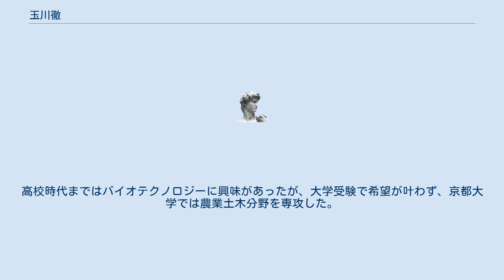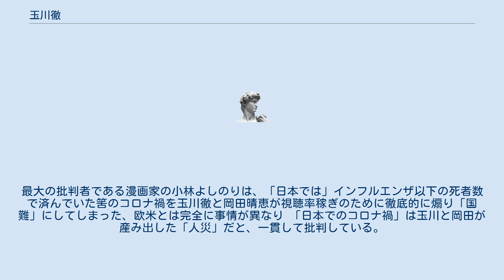玉川徹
玉川 徹（たまかわ とおる、1963年 - ）は、テレビ朝日報道局の局員で、『モーニングショー』のレギュラーコメンテーター。
かつては後述する前身番組でリポーターやディレクターを務めていた。
 宮城県出身。
宮城県仙台第二高等学校を経て、京都大学農学部農業工学科から京都大学大学院農学研究科修士課程へ進学。
高校時代まではバイオテクノロジーに興味があったが、大学受験で希望が叶わず、京都大学では農業土木分野を専攻した。
 『ドラえもん』（テレビ朝日制作のアニメ版）、『木曜スペシャル』（日本テレビ制作）、特撮番組などをテレビで見るのが好きであったことから放送業界を目指し、京都大学大学院修了後の1989年にテレビ朝日へ入社。
『内田忠男モーニングショー』でアシスタントディレクター (AD) を経験した後、報道局の主任として『スーパーモーニング』などの番組でディレクターを務めた。
 『スーパーモーニング』の後期に「ちょっと待った!玉川総研」という冠コーナーのリポーターを任されたことを機に、羽鳥慎一（日本テレビ出身のフリーアナウンサー）が司会を務める後継番組（『情報満載ライブショー モーニングバード!』→『羽鳥慎一モーニングショー』）にはコメンテーターとしてレギュラーで出演。
一部の曜日では「ちょっと待った!玉川総研」の流れを組む冠コーナー（「そもそも総研 たまペディア」→「そもそも総研」）のリポーターを兼務している。
民放テレビ局のワイドショーにおいて、（アナウンス職・記者職の経験者や「解説委員」などの特別職ではない）制作局の現役正局員がレギュラー扱いでコメンテーターへ起用されることは異例である。
 テレビ朝日のワイドショーに制作者の立場で20年以上携わっているが、同局へ入社するまでは、当時のワイドショーで横行していた取材対象者の人権を軽んじる報道姿勢に強い違和感を抱いていたという。
入社直後には「ワイドショーだけは担当したくない」という意思を当時の編成局長へ伝えたものの、最初に配属された『内田忠男モーニングショー』は、日本のテレビ局で最初に放送されたワイドショー（『モーニングショー』）の第9シリーズに当たる。
しかし、ADとして配属されてからも、局内や他局のワイドショースタッフと一線を画していた。
配属の直後に急逝した松田優作の取材を任されたところ、「（自分がテレビカメラで）撮りたくないものは撮らない」という理由から、いわゆる「特オチ」として局内で槍玉に挙がることを承知で（他局のワイドショーのスタッフが公然と進めていた）斎場への取材をあえて拒否したほどである。
このような経験から『スーパーモーニング』以降のワイドショーで担当している冠コーナーでは「人間としての興味」を取材の起点に据えながら、従来のワイドショーではあまり扱っていなかった（政治経済などの）疑問や問題も盛んに取り上げている。
その一方で、『モーニングバード!』以降のワイドショーでレギュラーコメンテーターへ起用されていることについては、「ワイドショーを作っている側（の人間）として、『地雷』（ワイドショーのコメントで踏み込んではいけない領域）を身をもって知っていることが評価されたのかも知れない」と語っている。
 座右の銘は、レフ・トルストイの短編小説のタイトルでもある「光あるうち光の中を歩め」。
 健康への意識が強い一方で、「無駄に思えることでも、自分にとって合理的であれば許せるが、不合理に思えることはとにかく嫌い」と公言している。
 血液型はA型だが、誕生日については自身の意向で公表していない。
 テレビ朝日系「モーニングショー」での新型コロナウイルスについての発言内容が、感染拡大と政府の対策について不安を煽っているとの批判がある。
最大の批判者である漫画家の小林よしのりは、「日本では」インフルエンザ以下の死者数で済んでいた筈のコロナ禍を玉川徹と岡田晴恵が視聴率稼ぎのために徹底的に煽り「国難」にしてしまった、欧米とは完全に事情が異なり 「日本でのコロナ禍」は玉川と岡田が産み出した「人災」だと、一貫して批判している。
 小林よしのりによる批判 漫画家の小林よしのりは『SPA!』の見開き記事で「欧米の対策を見習えと言うが、絶対に欧米と感染者数・死者数を比べない」「高齢者を怖がらせて視聴率を稼ぐ、特殊詐欺も顔負け・史上最大の不安商法だ」と批判している。
 太字：出演...